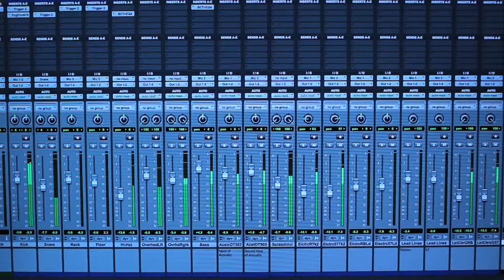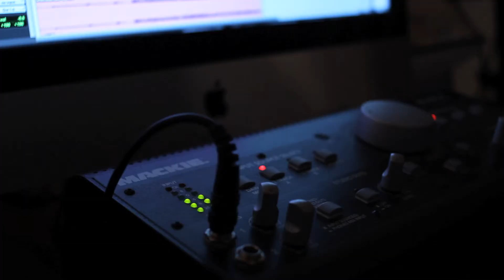Kickstarter Video for Landon Pontius' debut EP - Through the Grey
I'm so excited to finally be doing this EP! Thank you so much for your support!